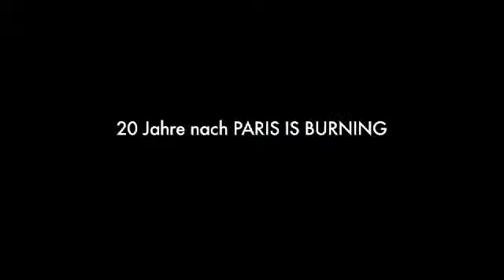Leave it on the Floor, ab 18.10.2012 im Kino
Brad lebt mit seiner egozentrischen Mutter in einer Kleinstadt in der Nähe von Los Angeles. Als sie herausfindet, dass ihr Sohn schwul ist, wirft sie ihn kurzerhand aus dem Haus. Brad macht sich auf in die große Stadt und ein Flirt auf der Straße führt ihn ins Zentrum einer fremden Welt, die ihm schnell zu einem neuen Zuhause wird: die Ballroom-Szene mit ihren Wahlfamilien aus Drag Kings & Queens, Freaks und Ausgestoßenen, die sich nachts an geheimen Orten große Wettbewerbe mit andern „Häusern" liefern. Brad wird vom alternden Ballroom-Star Kweef Latina unter ihre Fittiche und in ihr „House of Eminence" aufgenommen, sorgt dort allerdings schnell für Streit, weil sich sowohl der sensible Carter wie auch die flamboyante Princess in das neue ‚Familienmitglied' verlieben. Für Brad steht alles auf dem Spiel: wird er in dieser neuen Welt seinen Platz finden oder sein Leben lang der Versager bleiben, für den er sich hält?